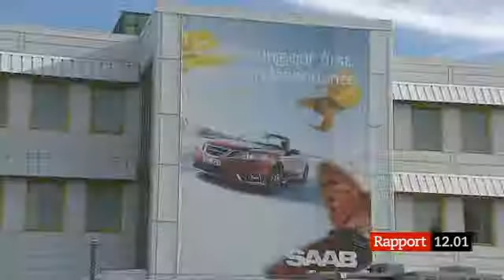Jan Åke Jonsson avgår som vd för Saab